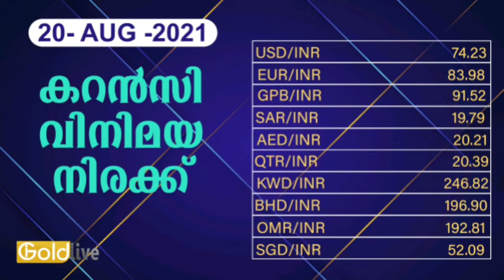20/08/2021/ഇന്നത്തെ സ്വർണ്ണ വില/today goldrate/ kerala gold price today/gold/kerala gold rate today